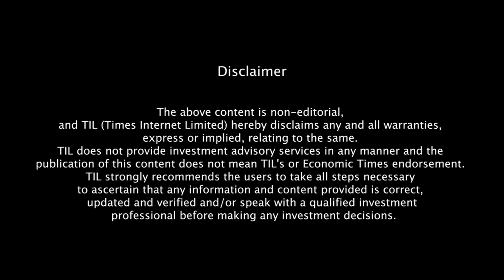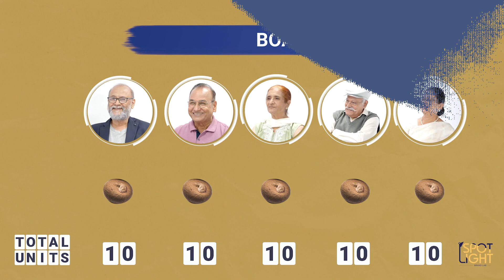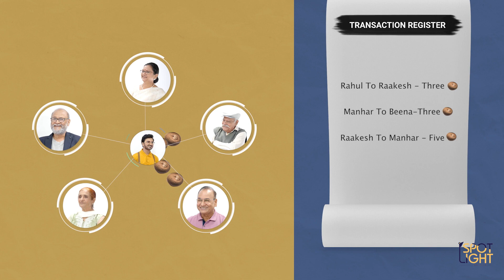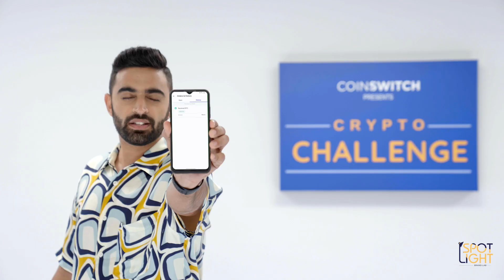Crypto Challenge by CoinSwitch Kuber | Rahul Dua | Ep. 2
Crypto Challenge by CoinSwitch Kuber is a new series where our host Rahul Dua meets common people and decodes basic concepts of cryptocurrency. In this episode, Rahul uncovers the concept of Bitcoin.